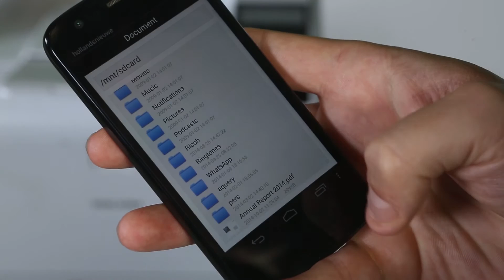Fáciles de utilizar. Compactas. Potentes. Nueva gama A4 en blanco y negro de Ricoh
Descubre las nuevas impresoras y multifuncionales A4 en blanco y negro de Ricoh, con funciones como PDF con opción de búsqueda, impresión desde móvil y el menor consumo energético en su categoria.